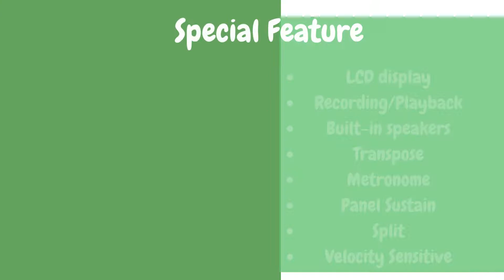Yamaha PSR-E273 Portable Keyboard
Brand Yamaha | 61 Keys
384 Voices + 17 drum/SFX kits
158 Accompaniment styles
Metronome | Transpose
LCD display | Duo Mode | Built-in speakers | Smart Chord